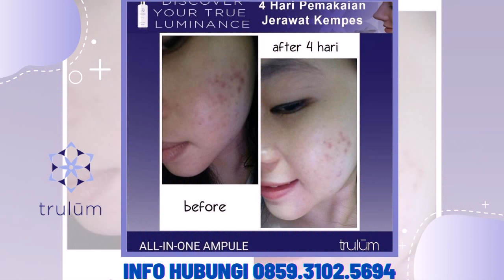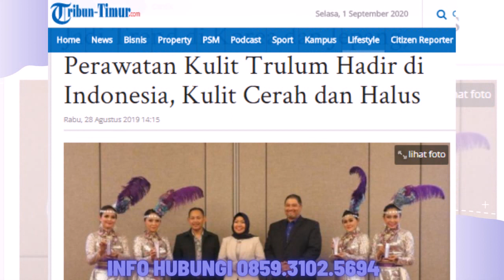Trulum Skin Care Synergy Meningkatkan Kehalusan dan Kelembaban Kulit wajah Baturiti Bali